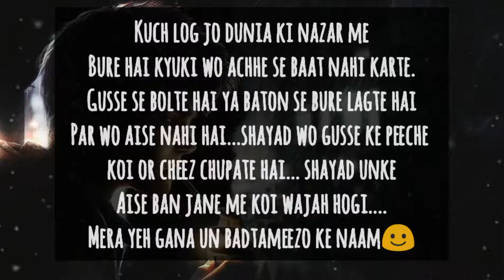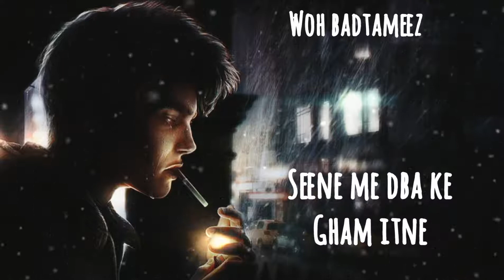most valuable song for alone boys sing by taran saini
original song by.  taran saini
title.     woh badtameez by taran saini

for more like this visit my instagram account